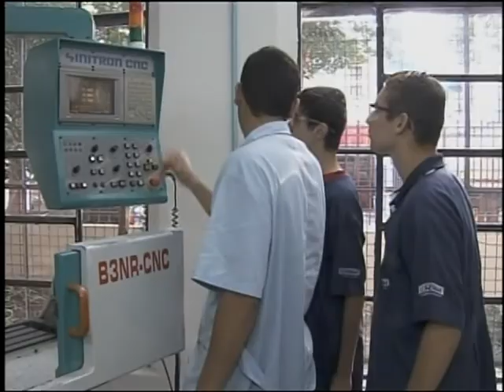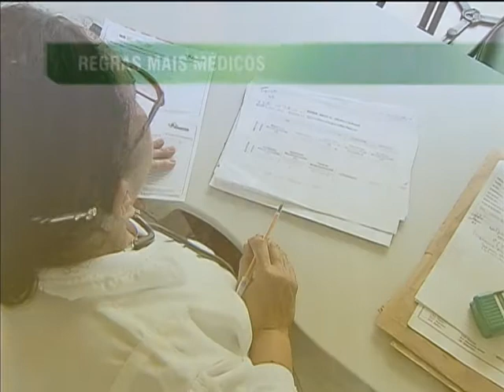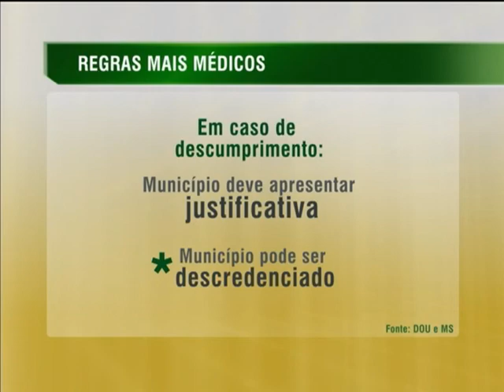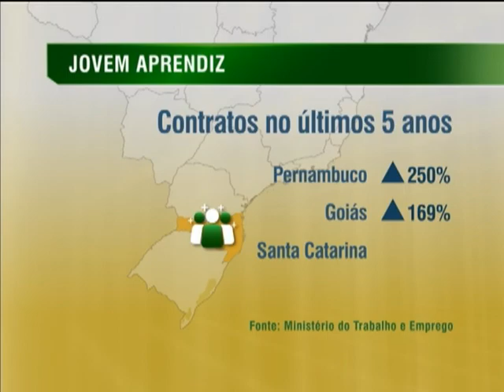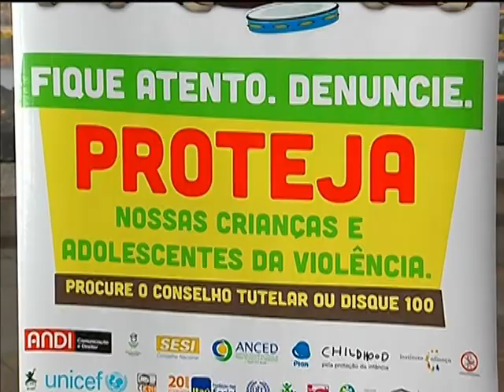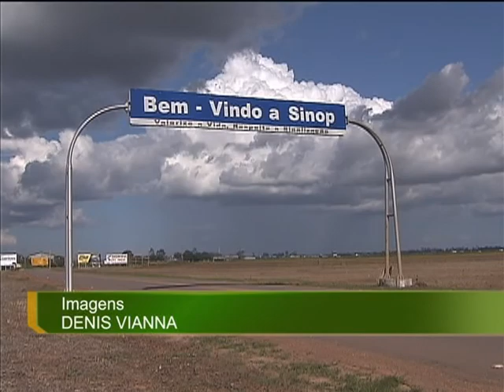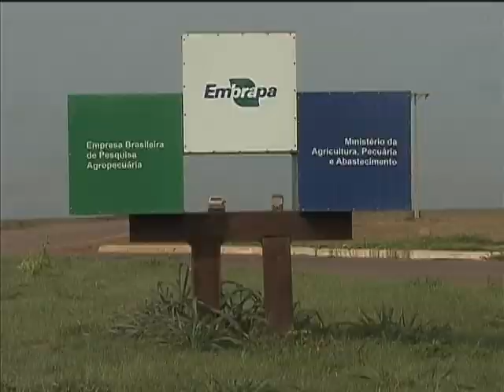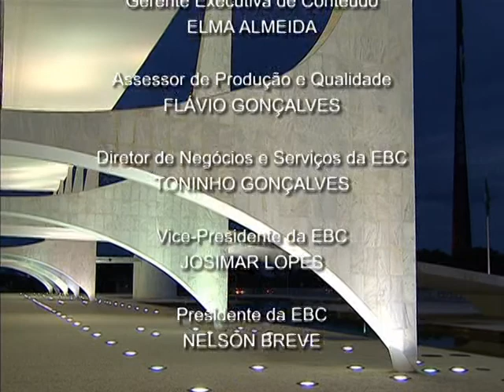Jornal NBR NOTÍCIAS na íntegra - 13 de fevereiro